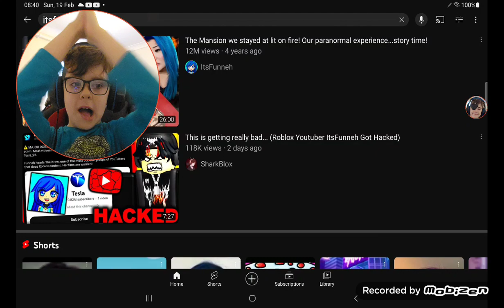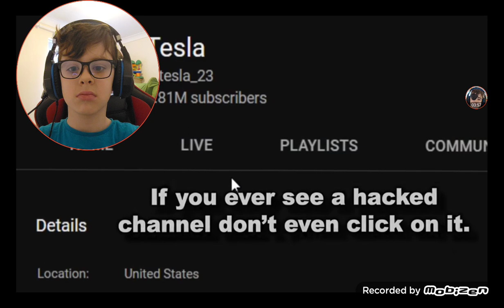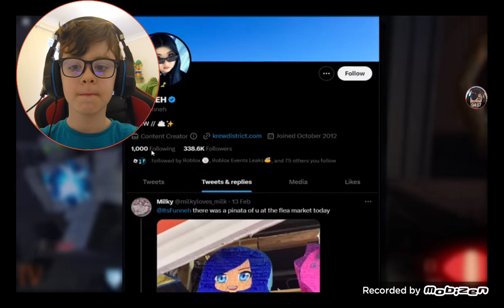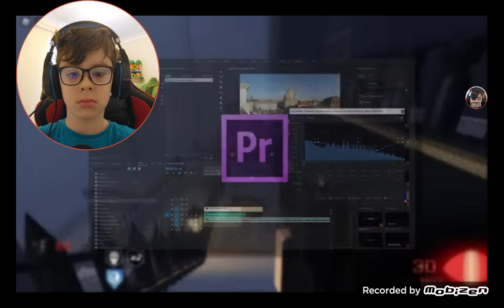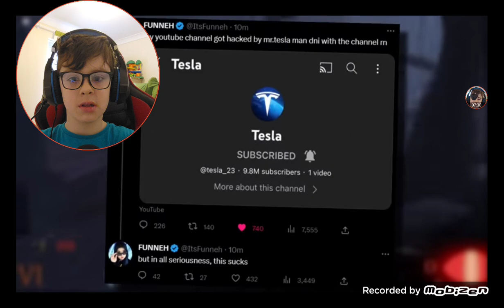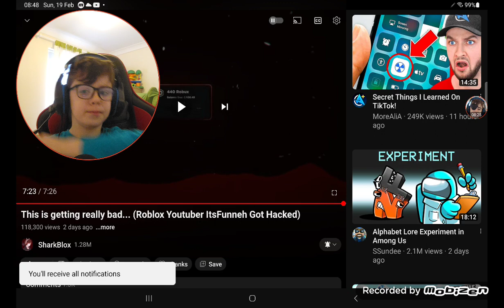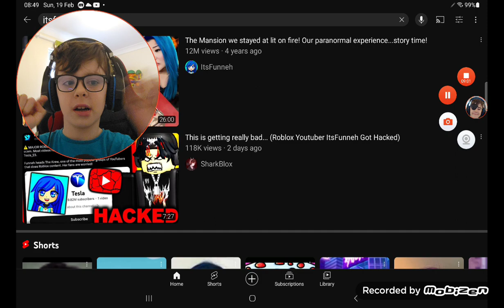Major Roblox YouTuber got HACKED. (The ItsFunneh incident)